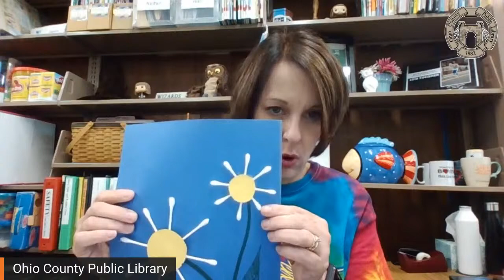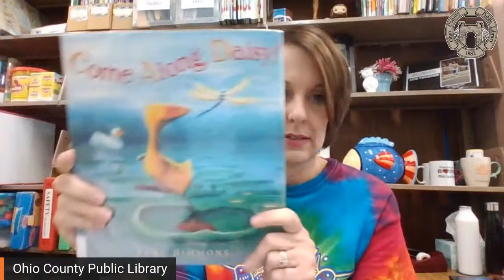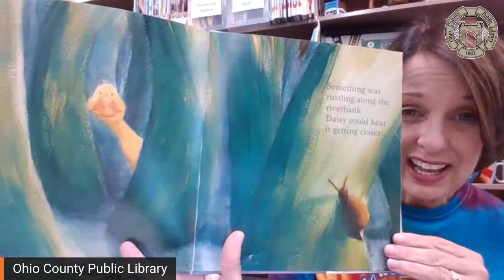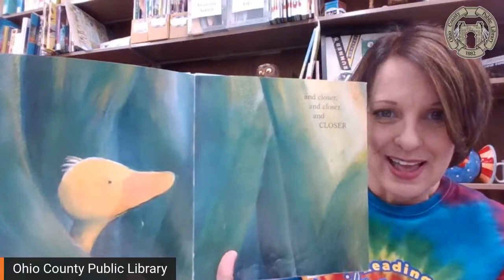Story and Activity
Today we will read Come Along Daisy and make a daisy picture.